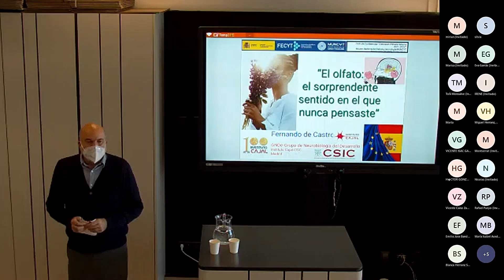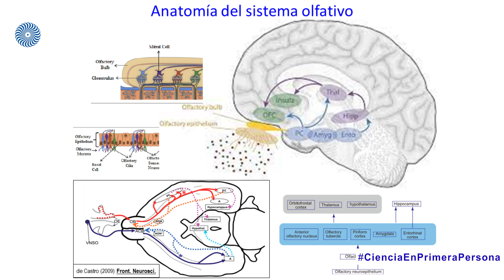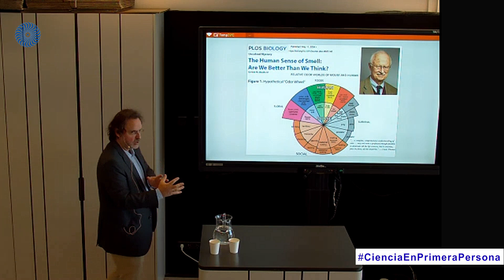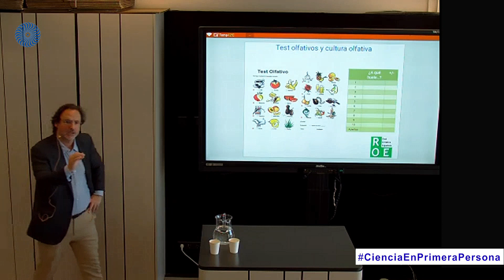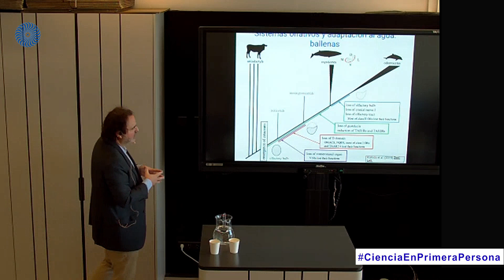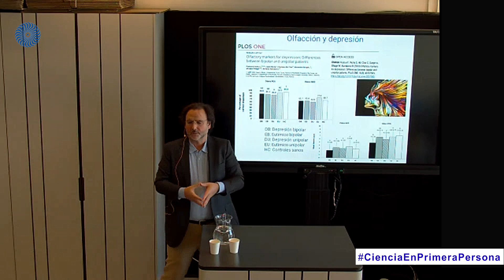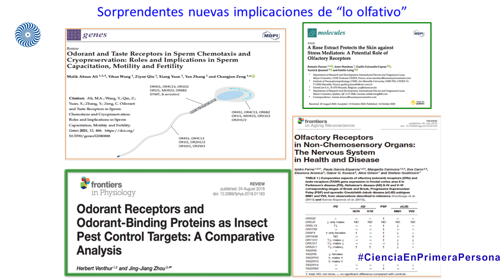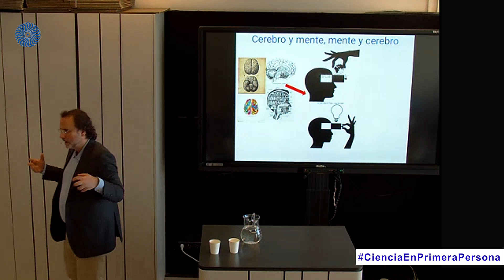Conferencia El olfato: el sorprendente sentido en el que nunca pensaste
Sin duda, muchas personas no habrán oído hablar de la anosmia (o pérdida del olfato) hasta que se ha revelado como uno de los síntomas más frecuentes del Covid19. Porque el sentido del olfato es algo de lo que apenas hablamos en las sociedades modernas y urbanas. Sólo cuando lo perdemos, nos acordamos de él, pero… ¿descansa el olfato? No: olemos durante las 24 horas del día… aunque no nos demos cuenta.

Fernando de Castro Soubriet, Científico Titular y jefe de grupo en el Instituto Cajal-CSIC, impartió esta charla divulgativa en la sede del MUNCYT de Alcobendas el 12 de diciembre de 2021.

Esta conferencia forma parte del ciclo "Ciencia en primera persona" que el MUNCYT organiza con el Consejo Superior de Investigaciones Científicas, CSIC.